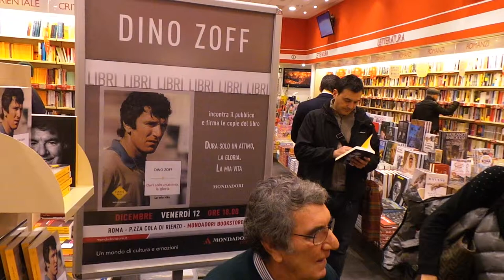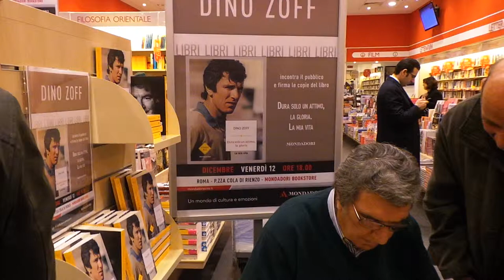Dino Zoff Campione del Mondo 1982 Mondiali in Spagna FirmaCopie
Il campione del Mondo Dino Zoff del 1982 nei mondiali di calcio in Spagna al firmacopie presso Mondadori di Via Cola de Rienzo a Roma.